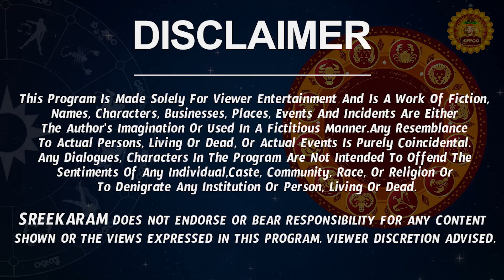సొంత గృహ యోగం | Kumbha Rashi 2023 Telugu | Kumbha Rasi Phalalu | Aquarius Horoscope | Sreekaram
Watch Kumbha Rashi Phalalu 2023 | Kumbha Rasi 2023 Telugu | Kumbha Rashi Weekly Horoscope

Here is Aquarius Horoscope 2023 | 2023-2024 Rasi Phalalu | Kumbha Rasi 2023 To 2024 Telugu

 kumbha rashi phalalu 2023 kumbha rashi 2023 telugu  kumbha rasi 2023 telugu, shyam prasad astrology, 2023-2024 rasi phalalu, kumbha rashi telugu